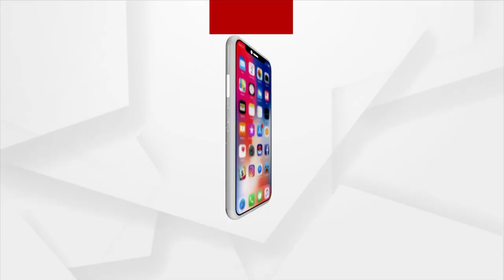ବର୍ଷା ଦିନେ ଆଣ୍ଠୁଏ କାଦୁଅ, ବର କୁ ଅଣା ହୁଏ କାଖେଇକରି